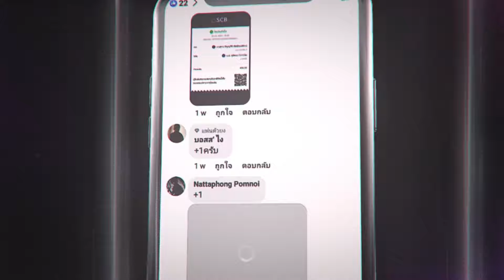ROV - สุ่มสกินถาวร! วงแหวนตัวตึง สอนหาคัมภีร์พิเศษสุ่มฟรี! การันตีราคา + กล่องสกินรวมมิตร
👇🔶ติดต่อเพจเติมเกม ซื้อขายไอดี ตรงนี้นะคะ🔷👇